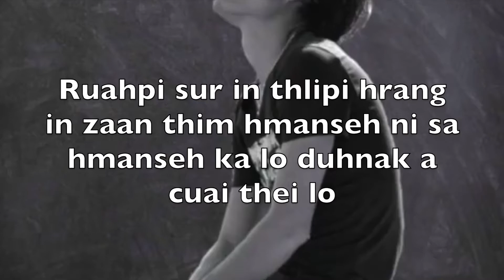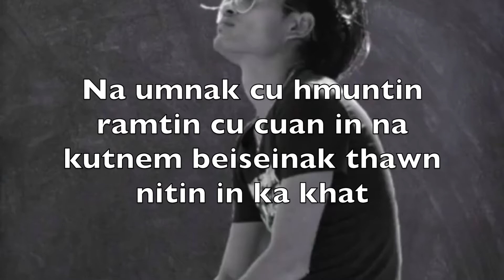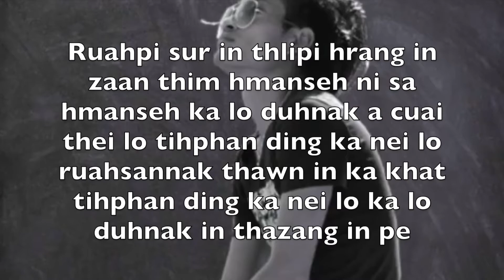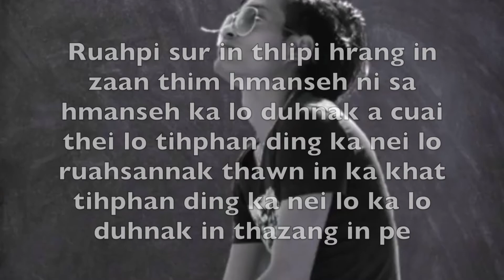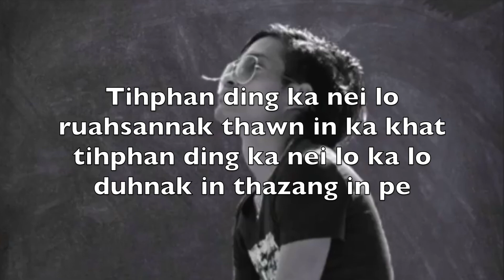Falam Hla || Ka Phang Lo with Lyrics - B. Thawng Lian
Title: Ka Phang Lo
Phuah: Lal Cung Luai
Sak: B. Thawng Lian
Chin (Falam) Hla